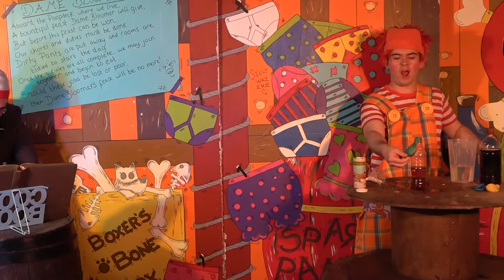The Panto Bus Fun Shop - S1 Episode - 6 2020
The Panto Bus Fun Shop returns with more singing, dancing, jokes, interactive science and cooking madness and a whole heap of silly fun and mayhem from all of your favourite Panto characters and the fun shop crew.

This week in The Panto Bus Fun Shop, Widow Twankeys washing machine has broken down so the fun shop crew help with the laundry !!